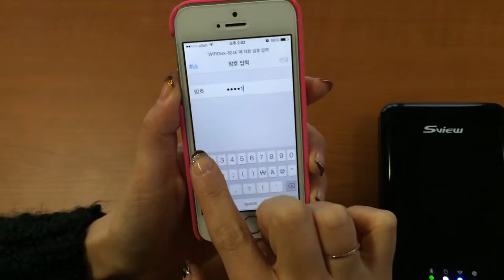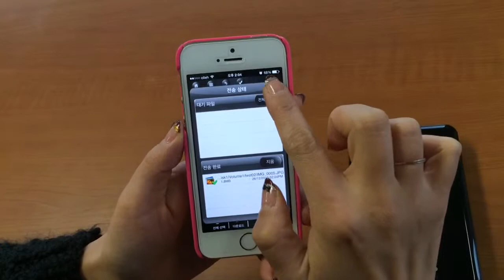Sview WiFi HDD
에스뷰 wifi 무선 외장하드 사용법